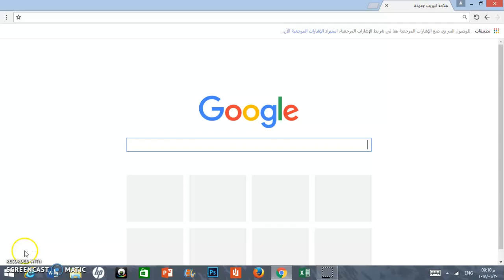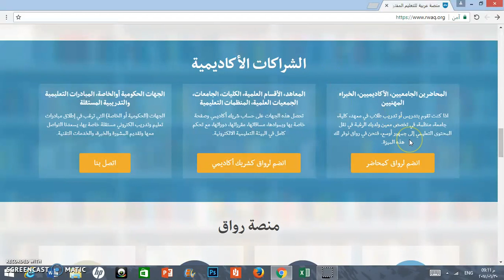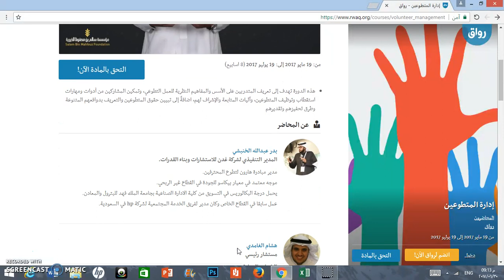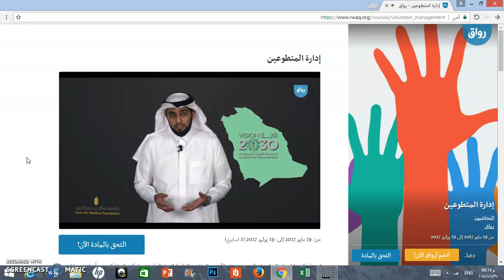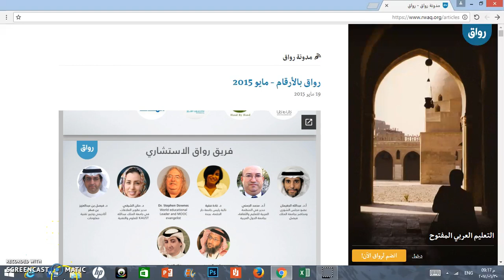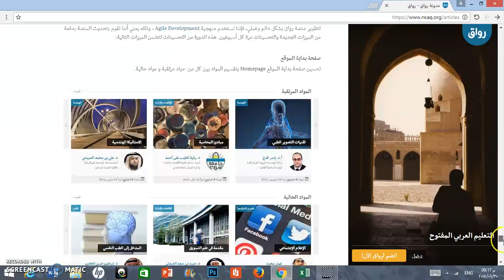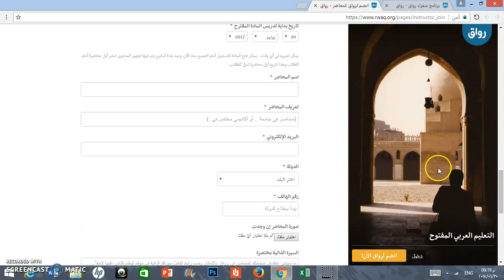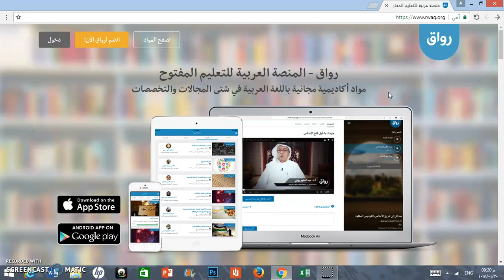موقع رواق - 11